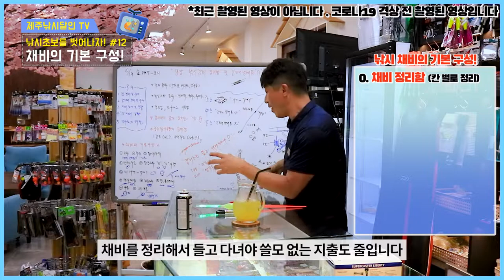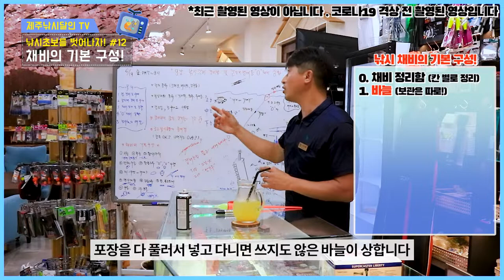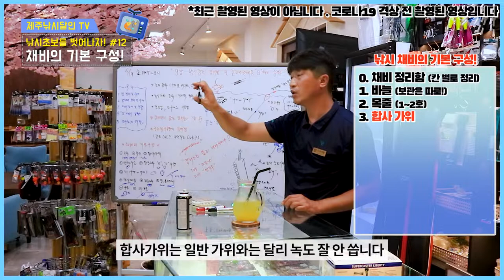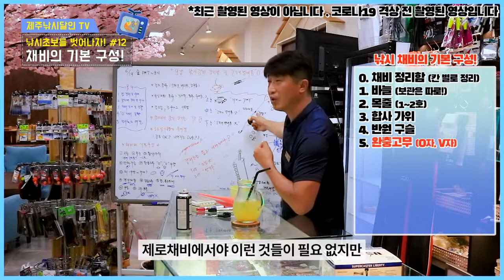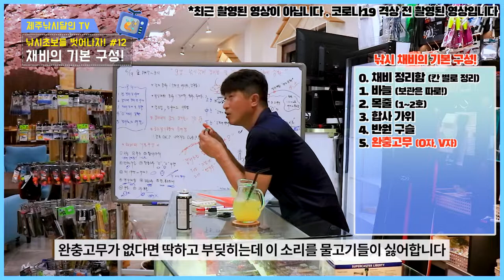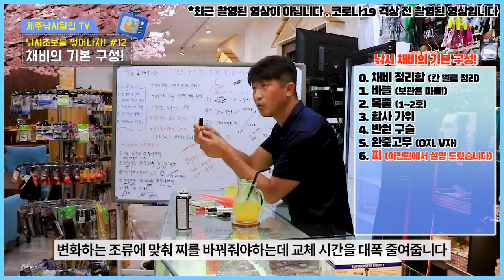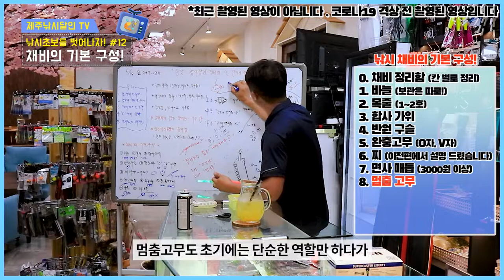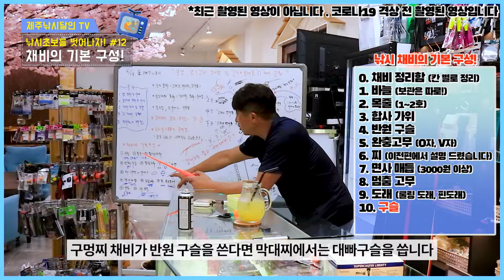바다 낚시 입문자를 위한 채비의 기본구성!